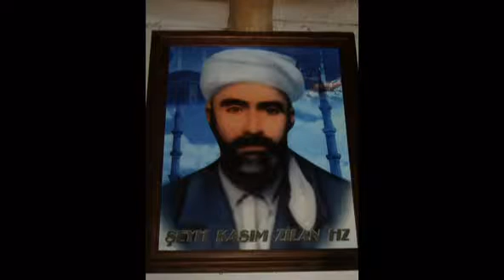REHBERİM SENSİN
OKUYAN:HAYDAR SUCU